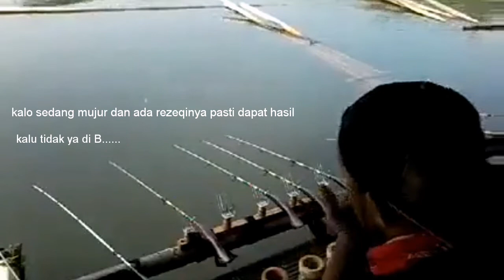Mancing Jatiluhur, FullDiving!!!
Mancing kali ini masih dengan Spot Bihbull

Full Diving (Cangkeul Kelek)